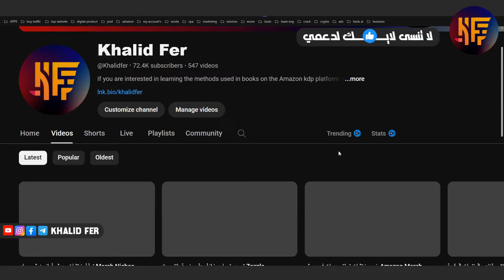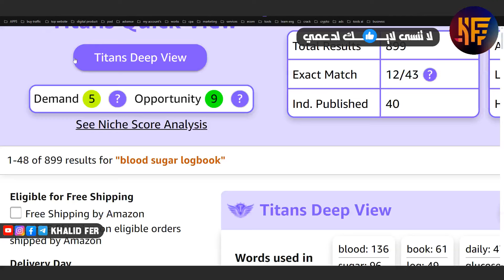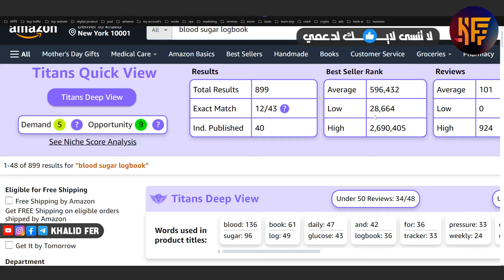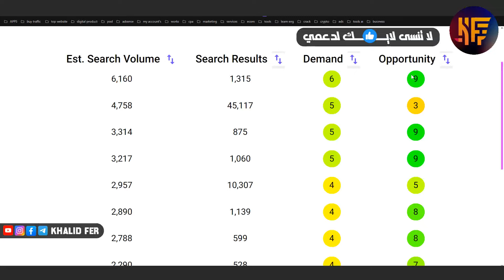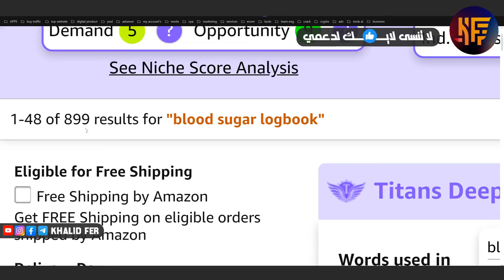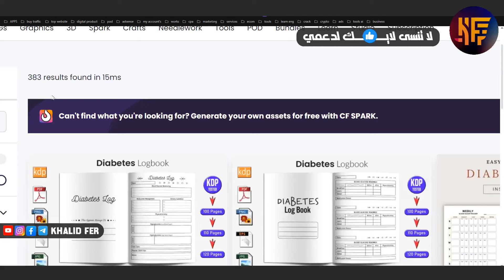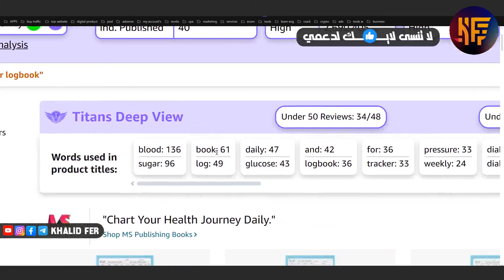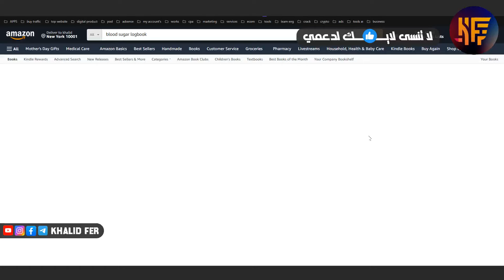كيفية الربح من امازون KDP بدون اعلانات عبر هذا النيتش؟